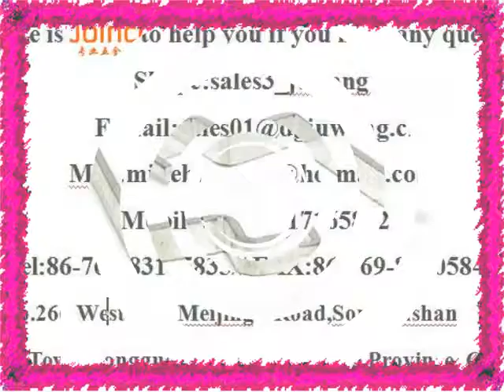Stamping On Metal China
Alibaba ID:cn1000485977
Skype:sales3_juwang